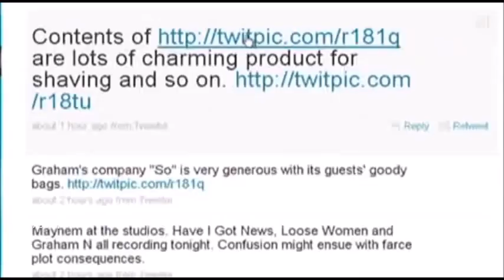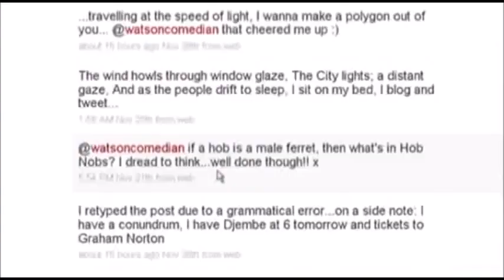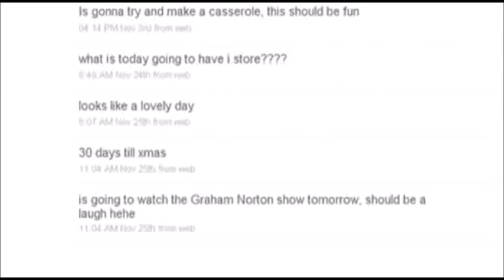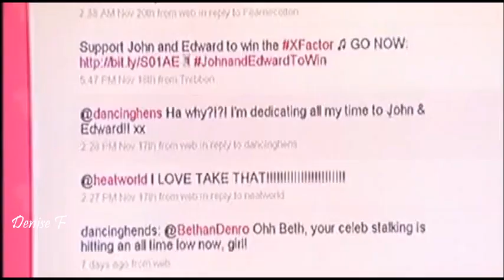Stephen Fry on Graham Norton